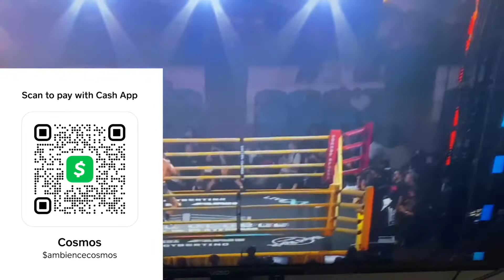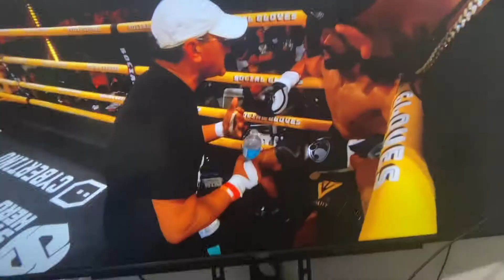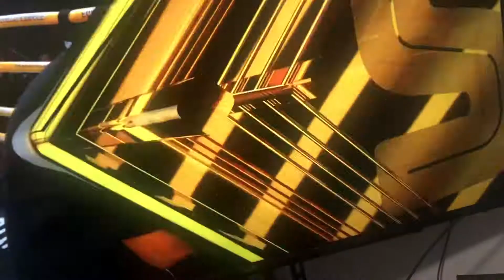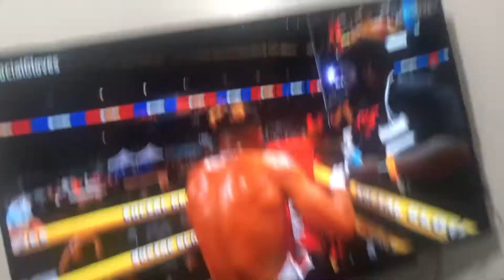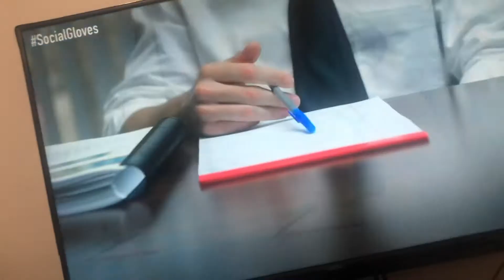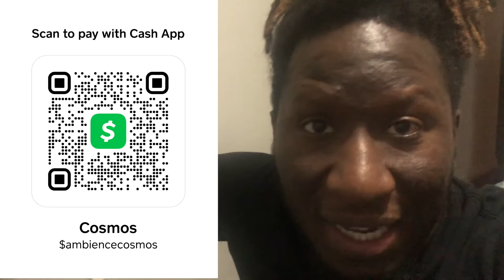DDG vs Nate Wyatt Full Boxing Fight (Reaction Video)